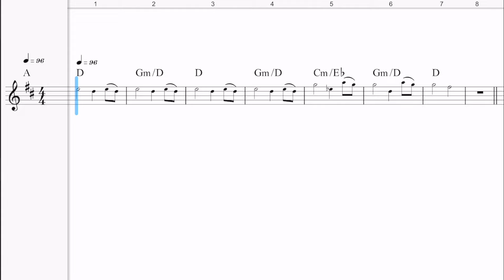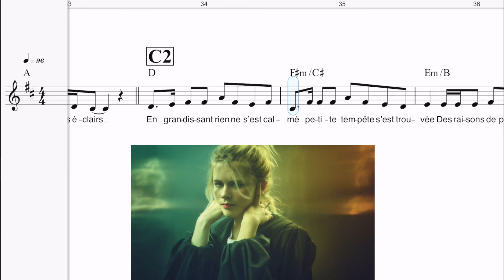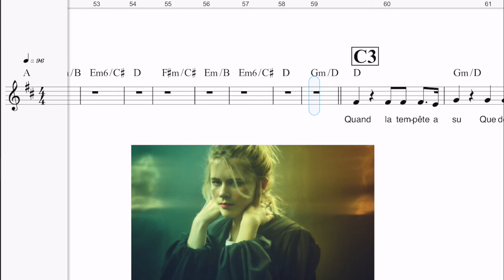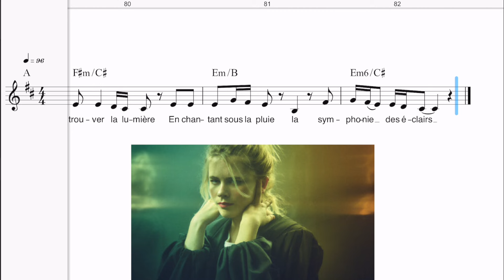La symphonie des éclairs / Zaho de SAGAZAN / Guide voix alto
Arrangement vocal : Dominique FOUESIL / Réalisation et orchestration : David ANQUETIL